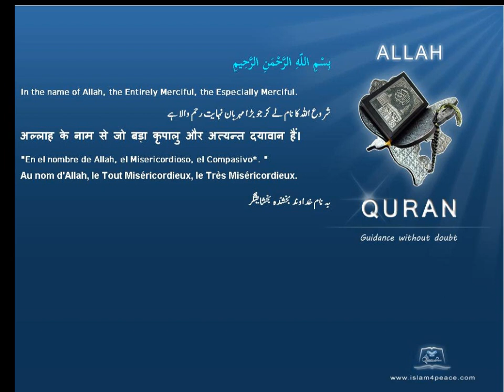بت پرستی Idolatry قرآن مجید اردوموضوع کے ساتھ